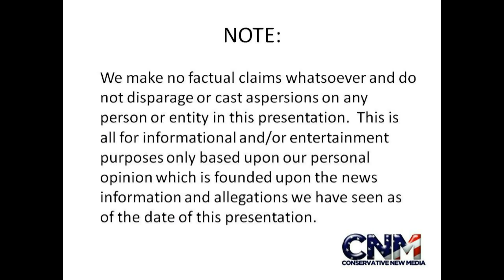Lots of Very Colorful Birds close up (Part 2) - in 1080P HD